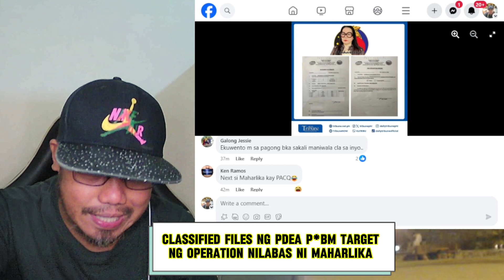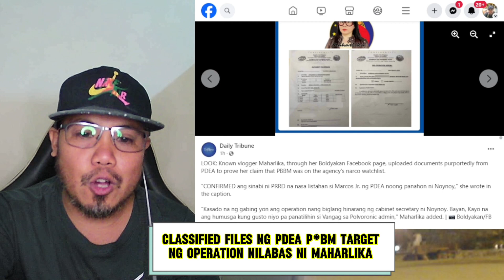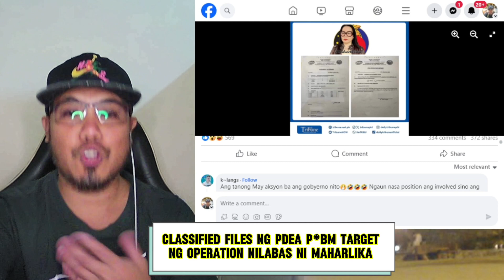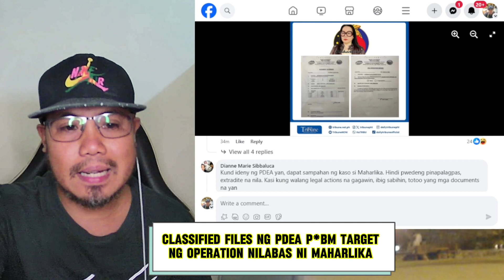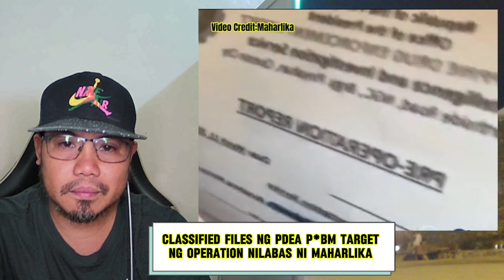Ebidensya na Bangag si P*BM nilabas ni Maharlika || PDEA walang Reaction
Documents mula PDEA PBBM sangkot sa Polvoron Kasama mga Artista Pag aresto hinarang